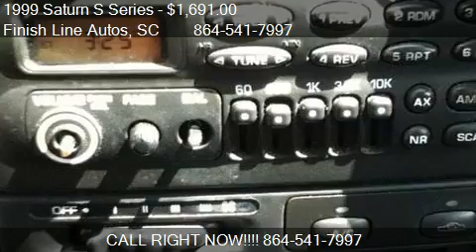1999 Saturn S Series - for sale in Spartanburg, SC 29301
Finish Line Autos
3284 Reidville Road
in Spartanburg, SC 29301

Come test drive this 1999 Saturn S Series  for sale in Spartanburg, SC.

A/C,Aluminum/Alloy Wheels,AM-FM Stereo,Cruise Control,Power Door Locks,Power Steering,Rear Window Defogger